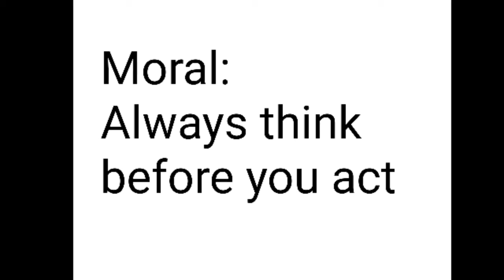Story -- The Fox And The Crow